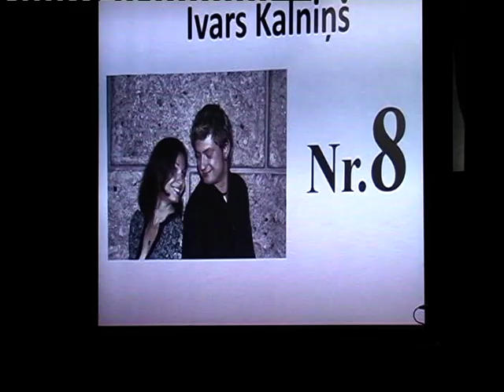Vēl ir laiks